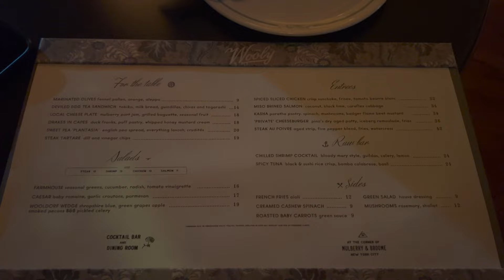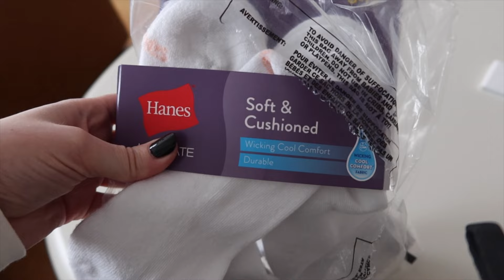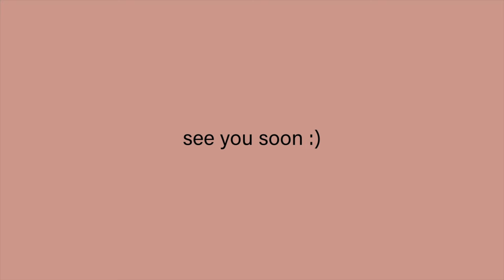LIFE IN NYC: influencer events, day to night makeup & going out in the city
AMAZON FAVS